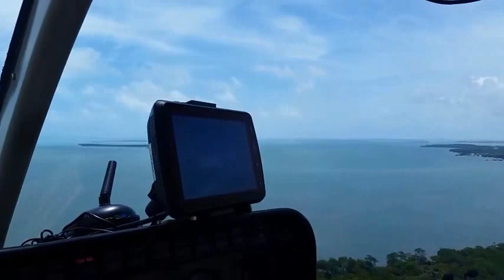Astrum helicopters to Cayo Espanto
BZE to Cayo Espanto by way of helicopter. Beautiful flyover views over the second largest barrier reef in the world.